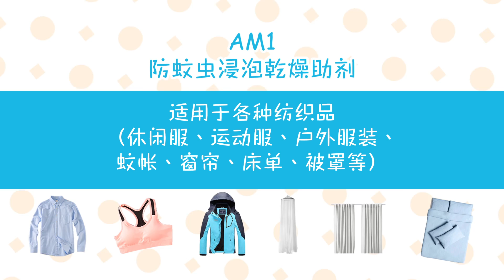[1n1 Sisters]漢斯克 產品示範片 AM1B 國语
Produced by Connect Creative